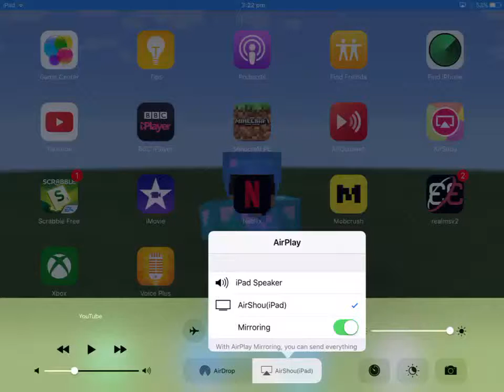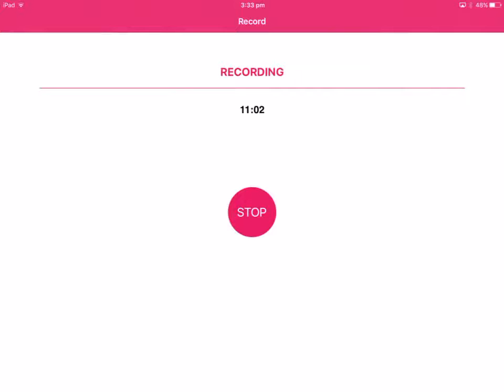Mcpe mineplex skywars by matti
Skywars and a tiny show of creative.

Hey! This is my very first video! I would like to get this video to 20 likes. I want to get this video to 20 likes.